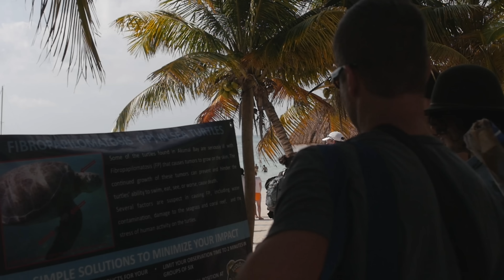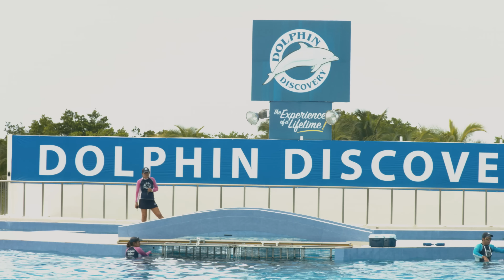Playa del Carmen Mexico - 2015 (4K)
Dastrup family trip to Playa Del Carmen and Cancun February 1st-10th, 2015.

All thanks goes to HomeAway.com for the awesome rental!

Filmed using:

Black Magic Production 4K Camera
Panasonic GH4
GoPro
Phantom 2